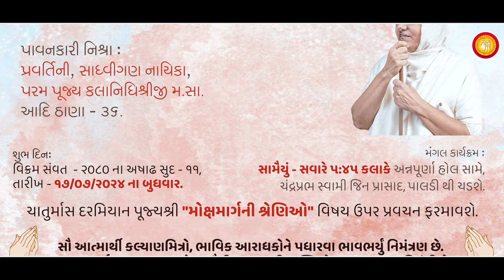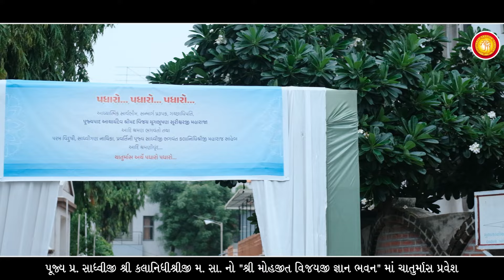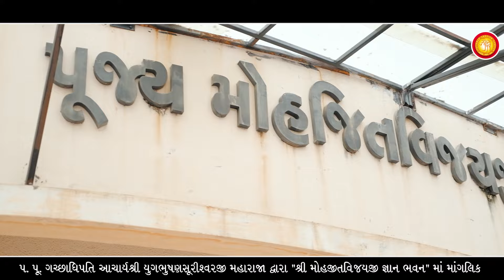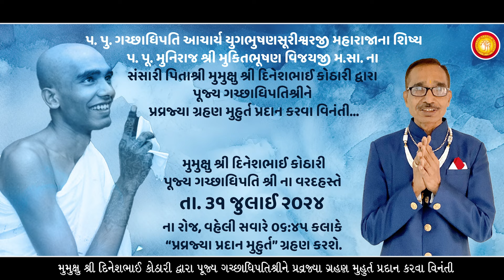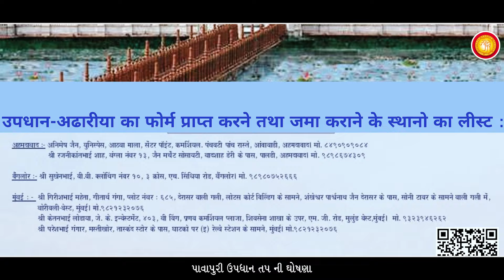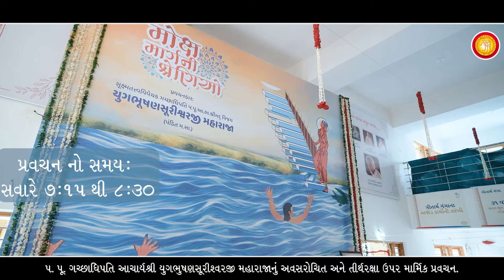Chaturmas Pravesh Of Pujya Ga Aa Shri Yugbhushan Suriji at Gitarthganga, Ahmedabad.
• આદ્યગચ્છસ્થાપક પ.પૂ.મુનિપ્રવરશ્રી મોહજિતવિજયજી મ.સા.ના પટ્ટધર...
આધ્યાત્મિક સાર્વભૌમ ગચ્છાધિપતિ આચાર્યદેવેશ શ્રીમદ્‌વિજય યુગભૂષણસૂરીશ્વરજી મ.સા.(પંડિત મહારાજા)નો ગીતાર્થ ગંગા - અમદાવાદમાં ભવ્ય ચાતુર્માસ પ્રવેશ...

• શ્રી ચંદ્રપ્રભસ્વામી જિન પ્રાસાદ - ઉલ્કા બંગલોમાં પ્રભુ દર્શન તથા સામૈયું શરુ...

• પૂ. પ્રવર્તિની સાધ્વીશ્રી કલાનિધિશ્રીજી મ. સા. આદી ઠાણા 36 નો "શ્રી મોહજિતવિજયજી જ્ઞાન ભવન" માં ચાતુર્માસ પ્રવેશ તથા ગચ્છાધિપતિશ્રી નું માંગલિક...

• ગચ્છાધિપતિશ્રી ની પ્રભુકૃપામાં પધરામણી..

• ગચ્છાધિપતિશ્રીનો યુગ - કલ્પ - નિર્મલ રત્નત્રયી આરાધના ભુવનમાં ચાતુર્માસ પ્રવેશ...

• શાસનરાગી સુશ્રાવક શ્રી દિપકભાઈ શશિકાન્તભાઈ ઝવેરી (શાંતિનગર-નેપિયન સી રોડ-મુંબઈ) દ્વારા ગચ્છાધિપતિશ્રી ના ગુરુપૂજનનો લાભ...

• શાસનરાગી સુશ્રાવક શ્રી ભાવિકભાઈ લાલન (એડવોકેટ - બોમ્બે હાય કોર્ટ) તથા શાસનરાગી સુશ્રાવક શ્રી મુકેશભાઈ દોશી (EBC) દ્વારા કામળી વહોરાવવાનો લાભ...

• મુમુક્ષુરત્ના ચિ. કાજોલબેનને ગચ્છાધિપતિશ્રી દ્વારા વિજય પ્રસ્થાનનું મુહૂર્ત પ્રદાન...

• મુમુક્ષુ શ્રી દિનેશભાઈ કોઠારી દ્વારા ગચ્છાધિપતિશ્રી ને પ્રવજ્યા ગ્રહણ મુહુર્ત પ્રદાન કરવા વિનંતી...

• ગીતાર્થ ગંગા ટ્રસ્ટી સુશ્રાવક શ્રી ચંદ્રેશભાઈ શાહ (C. A.) નું વક્તવ્ય...

• અમદાવાદમાં 16 ઓક્ટોબરથી ઉપધાનતપ પ્રથમ પ્રવેશ... પાવાપુરી તીર્થની પ્રતિકૃતિ...

• શાસનરાગી સુશ્રાવક શ્રી કેતનભાઈ લોડાયાનું વક્તવ્ય...

• પૂજ્યશ્રી નું અવસરોચિત તથા તીર્થરક્ષા ઉપર માર્મિક પ્રવચન...

• "મોક્ષમાર્ગની શ્રેણીઓ" વિષય પર દૈનિક પ્રવચન રોજ સવારે 07.15 થી 08.30...

• શાસનપ્રેમી ગુરુભક્તો દ્વારા પૂજ્યશ્રી ના વધામણાં...